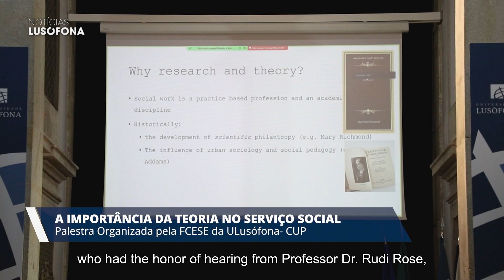A importância da Teoria para o Serviço Social | 05 nov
A ULusófona - CUP reafirma o valor da teoria no Serviço Social. Na palestra com o Prof. Dr. Rudi Roose, os estudantes exploraram como a teoria fortalece intervenções sociais críticas e éticas.